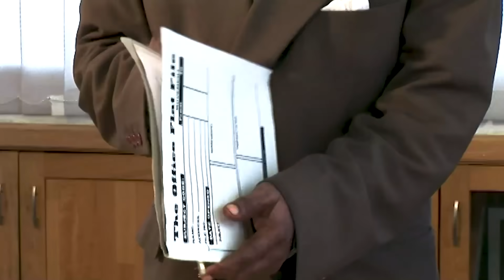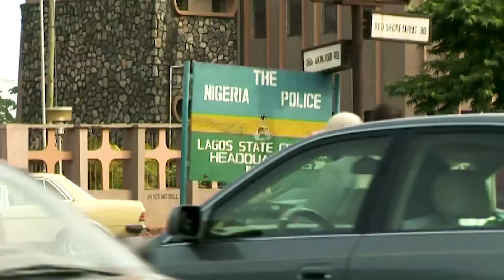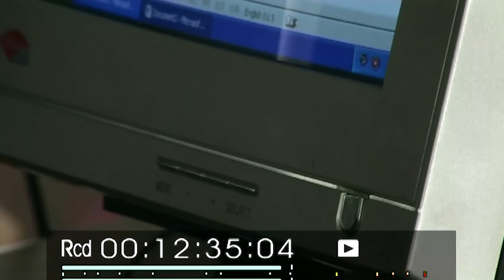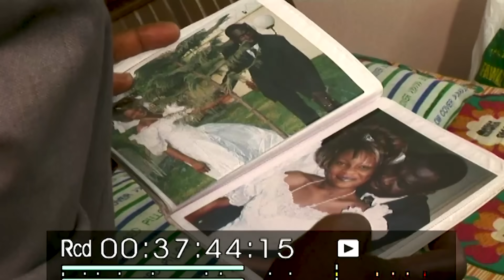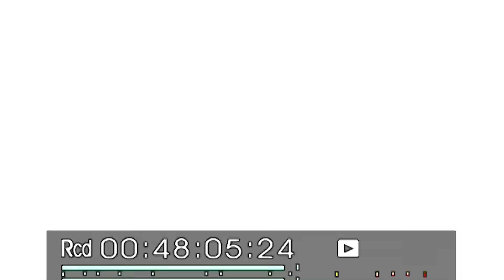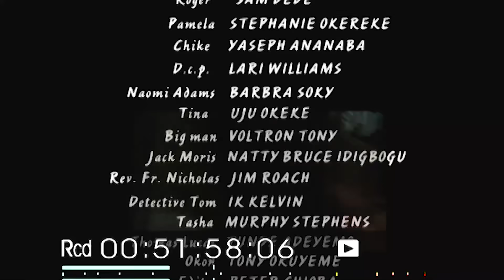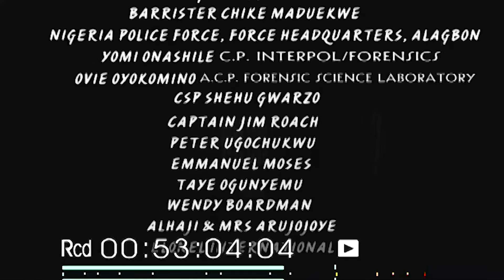MISSION TO NOWHERE -Award winning movie by TECO BENSON starring SAM DEDE and STEPHANIE OKEREKE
Mission to Nowhere is a compelling and gripping Nollywood movie telling a graphic story of Mrs Naomi Adams, a top Nigerian society Lady slaughtered right inside her Study by an unknown assassin. Coincidentally the nation is undergoing a democratic transition and the late Mrs Adams happens to be the estranged wife of John Adams, the most vocal political opponent of the current administration. Determined to get to the roots of the gruesome murder and exonerate the government from widespread complicity, the Nigerian Police launches a manhunt on the elusive murderer, spreading their dragnets even to the Rat holes, but there seems to be a dead end somewhere. With all the odds against them coupled with the Nigerian factor, they seem to have embarked on a MISSION TO NOWHERE. Released in Cinemas in UK, Dublin. Scotland and Nigeria with great positive reviews. Watch old and new Teco Benson's movies on this channel.
We bring you best of classic Nollywood Movies.